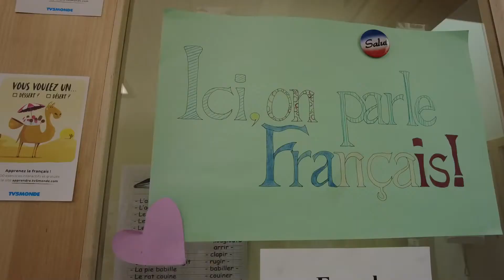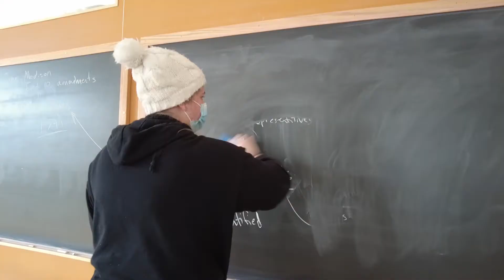Day in the Life: Clara Bossi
Step into the shoes of Maine Coast Waldorf senior Clara Bossi, who took a video camera around with her for a few days to give us a glimpse of her life in the High School! Get an inside look at Maine Coast Waldorf classes like biochemistry, optics, French, and sculpture, and get a feel for what goes on outside of the classroom as well.